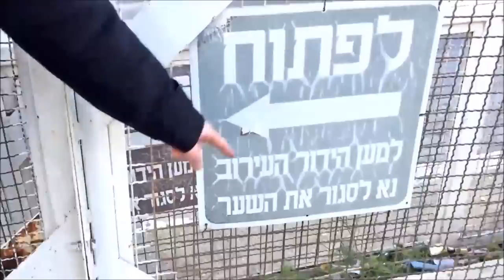Зачем египтянам заборы? О там как Египтяне учили трактат Эрувин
Как спасти скотину от града и огня